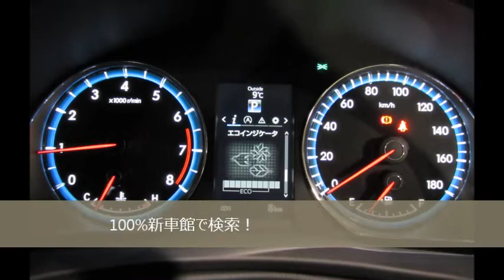TOYOTA ハリアーELEGANCE【100%新車館 関越伊勢崎店】新車特別低金利！頭金なし~最長120回までのお支払回数OK！群馬県伊勢崎市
100%新車館で検索！

スタッフ全員で毎日更新！
♪100%新車館スタッフブログも是非ご覧ください♪

１００％新車館　関越伊勢崎店

〒372-0832　群馬県伊勢崎市除ヶ町260-1

　　　　　　　　　　　YagiGlobalJapan　Co.Ltd